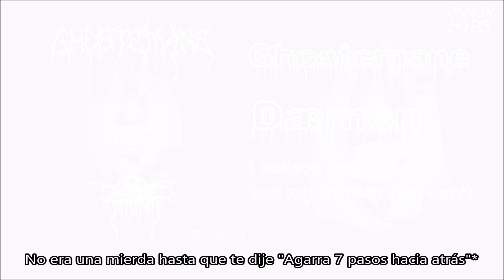Ghostemane - I Believe You, But My Tommy Gun Don't (Sub Esp)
*"Siete pasos hacia atrás" es una referencia a su canción Caligula, afirma que no era grande antes de Caligula, ahora tiene algunas fans femeninas muy dedicadas que dicen que el es su padre, de forma sexualmente hablando, el tipico "Daddy"

*Ghostemane expresa a menudo la frustración con la gente que olvida el primer 'e' en su nombre

*Edward Kelley fue un alquimista e investigador de lo oculto inglés, conocido sobre todo por sus viajes junto a John Dee y su trabajo como médium. Algunos dicen que fue un charlatán que se aprovechó de John Dee, pero otros aseguran que ayudó a Dee a iniciarse en los secretos de la sabiduría arcana. Trabajó junto a John Dee para Isabel I de Inglaterra.

Espero que les haya gustado, dale "Me gusta" y comparte
Track N°5
Album: Daemon EP
Banda: Ghostemane (Solista)
Genero: Rap/Phonk/Underground
Año: 2016